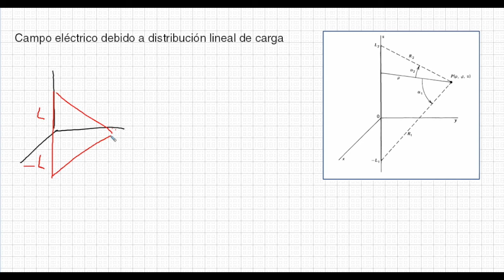FS 321 Campo eléctrico debido a distribución lineal de carga